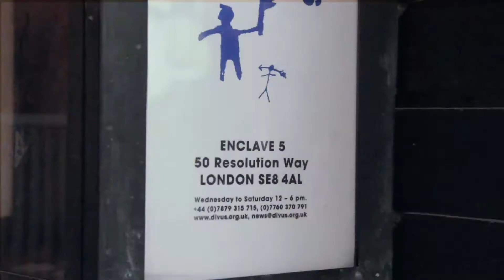Czech artist S.d.Ch. aka Miloslav Vojtíšek in London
Czech artist, playwright and musician Miloslav Vojtíšek, aka S.d.Ch., came to London to open his solo exhibition at Divus London and launch his new book A Makeshift Imitatio Christi.
He also took part in Cemetery Romance, a literary walk around the Kensal Green Cemetery with a host of British poets on 28th March, and introduced the English premiere of his play Spiritual Death in Venice at the Horse Hospital on 1st April.